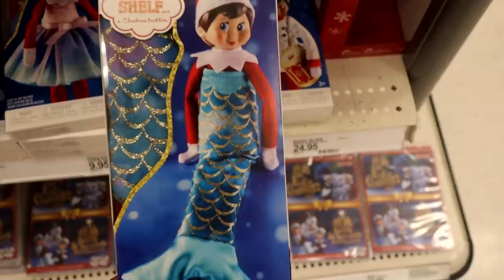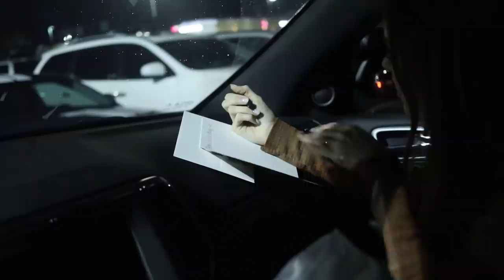Delivering Gifts to Hospital Babies and NICU Nurses on Christmas Eve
Back in the NICU. Delivering Gifts to Hospital Babies and Nurses on Christmas Eve. It’s been a year since the triplets were in the NICU. They were born 5 weeks early and were preemie babies. They spent only 20 days in the hospital at the NICU, which was such a big blessing. The NICU doctors and nurses did so much to make sure our babies were healthy and we thank them for everything to ensure they stayed alive and healthy. We are beyond grateful for modern technology and the fact that even when babies are born this prematurely they still have so much help from the doctors to ensure their survival. It was so good to be back in the NICU, this time thanking the nurses by bringing gifts to them and the NICU babies on Christmas Eve. They all were so grateful for the gifts and we can’t wait for them to use them and to give them to future families and mom’s and babies who leave the NICU to go home. This vlog was so heartwarming for us and we want to continue to do stuff like this to show our huge appreciation for everything they did for our triplets. Merry Christmas Eve!

Orem, UT
84097

FAMILY: @thechatwins
CARA: @carachatwin
DARIK: @darikchatwin
GEMMA: @gemma_chatwin
TRIPLETS: @chatwintriplets

2019 is the year of the CHATFAM!

XO